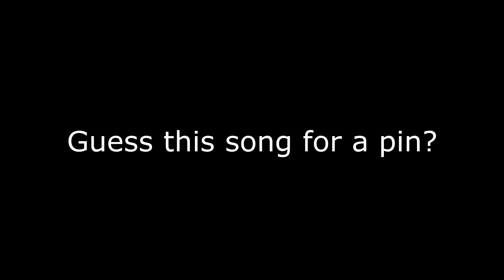Peter Reunites With His Pet Lion In The Wild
Family Guy Peter Reunites With His Pet Lion In The Wild
peter griffin shopping at thrift store and hears jim henson voiced double tape deck. cleveland and his family get caught, and he pretends that hes donating clothes. peter is mistaken for a veteran and quagmire is not happy with him. peter later attempts to make a viral youtube with peter Reuniting with his beloved pet christian the lion. peter and his friend get caught in the flight by eric dane. alec baldwin breastfeeds his brothers - The one above all (toaa)

episode Info
S16 E14
Veteran Guy

Part 2 Peter Joins An MMORPG Game World (Leeroy Jenkins)